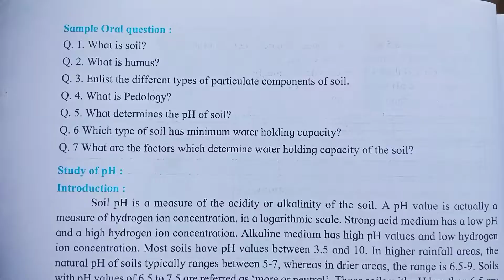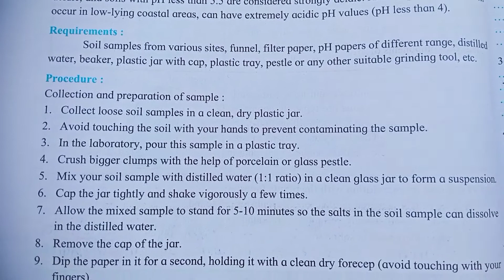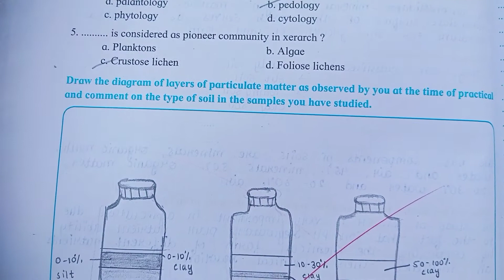Biology Practical | Exp No.5 | Class 12th | State Board